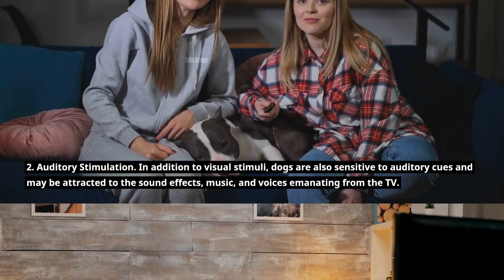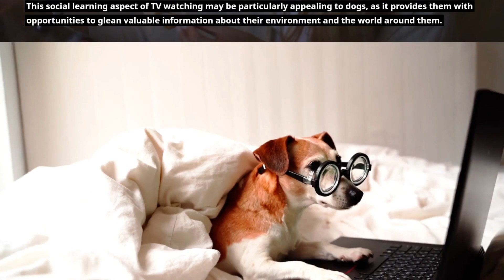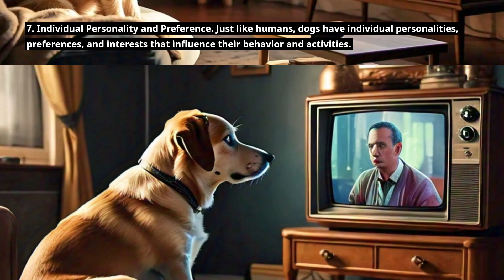Why Do Some Dogs Watch TV: Explained with Reasons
Why Do Some Dogs Watch TV?
In this video, I have explained 8 reasons why some dogs watches Television.